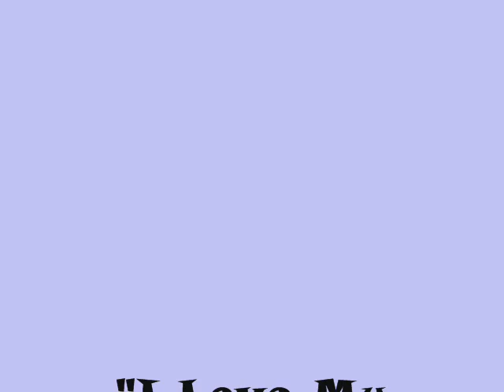I Love My Dog